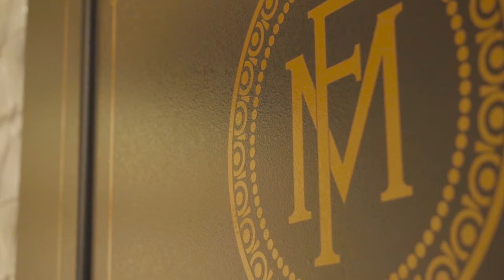Hendy Completes Farmers & Merchants Bank Newport Beach Bank and Trust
Founded in 1907, Farmers & Merchants Bank (F&M Bank) is a regional bank with 25 locations throughout Southern California. Highly recognized for its white glove service paired with first class technological innovations, F&M Bank sought out H. Hendy Associates for a phased, occupied remodel of the Newport Beach Bank and Trust.  The challenge was to match their architectural design with the upscale services they offer clients while preserving a level of finish upheld in the original branch in Long Beach.  Hendy was tasked with repositioning this location to cater to the more contemporary Newport Beach clientele. The goal was to create an inviting space offering coffee and banquette seating to entice clients to linger and enjoy their experience within the space.

The remodeled bank and trust attracts and retains clientele and employees alike by providing a contemporary deluxe private banking experience with increased visual communication between staff and visiting clients. Hendy delivered a timeless, sustainable environment consistent with F&M Bank’s position of “California’s Strongest”, a niche they can now occupy for years to come.

Learn more about what H. Hendy Associates can do for you
H. Hendy Associates